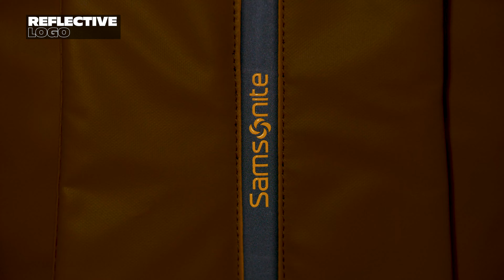Review Samsonite Ecodiver laptop backpack - For all your outdoor adventures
Ecodiver sets a new standard within our casual assortment. This collection combines practicality with a stylish design and was developed with special attention to security and comfort. Using recycled materials, Ecodiver perfectly matches our 'Responsible Journey' strategy. The water-resistant coating makes this range the perfect choice for all your outdoor adventures and endless strolling in the city.